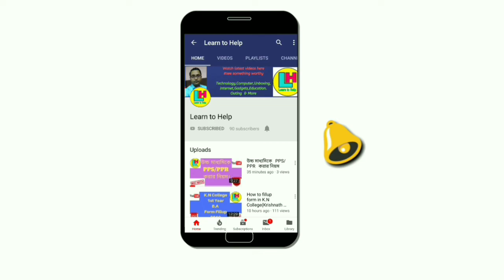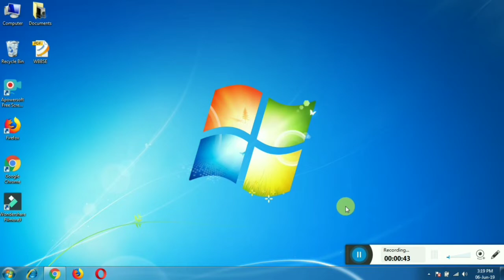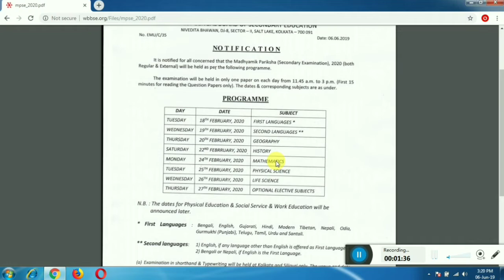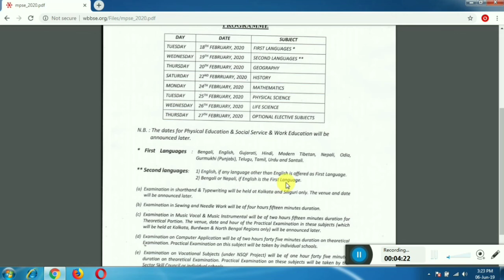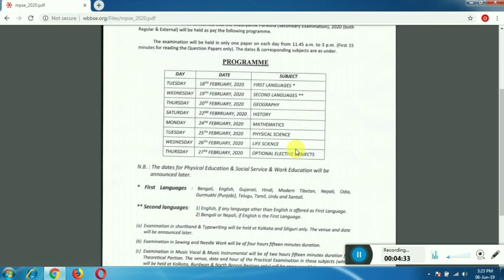Madhyamik Routine 2020 || WBBSE madhyamik exam 2020 Routine By Learn to Help.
Hope this information will help you .